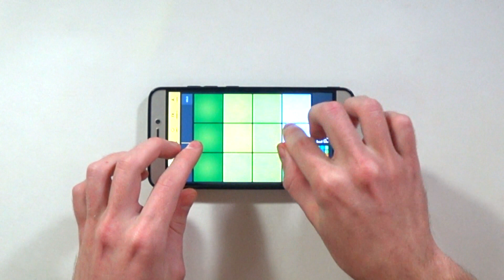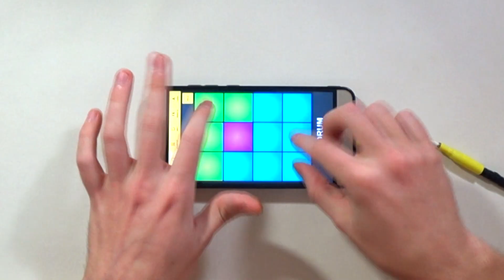Lil Tecca - Ransom (Drum Pads 24 cover preset) Instrumental